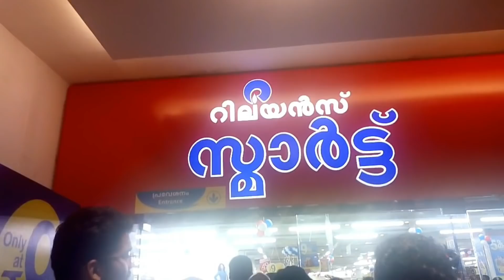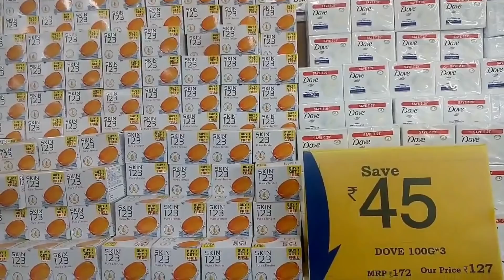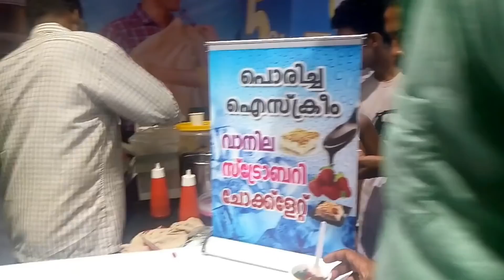ഒരു കുഞ്ഞു Shopping Vlog | വമ്പൻ Discounts | Reliance Mall Alappuzha | My Life Tube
This is a small shopping Vlog. Hope you guys will enjoy it.

This channel is dedicated to provide information on health, lifestyle, beauty, DIY, pregnancy, parenting, cooking & traveling.

Would Love To Hear From You All , Do Comments

Keep Watching !!